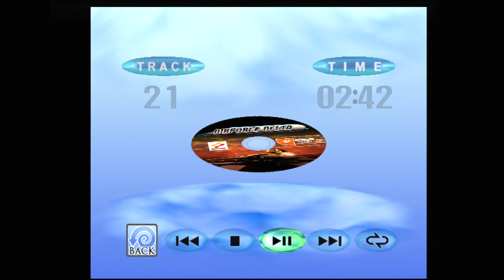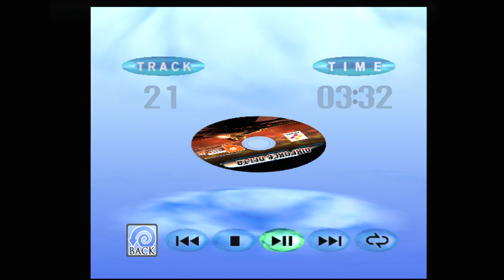Video/Computer Game Music 1012 | Airforce Delta-Track 21 | Dreamcast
Game music from physical hardware for playlist to shuffle and listen to.